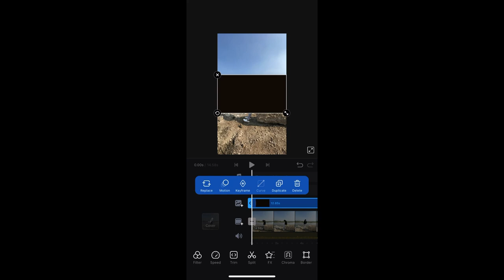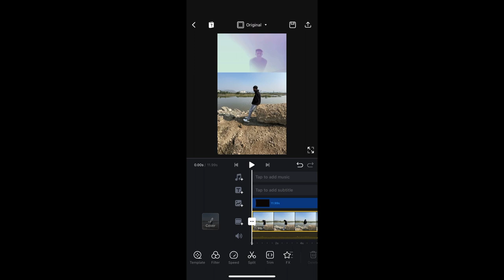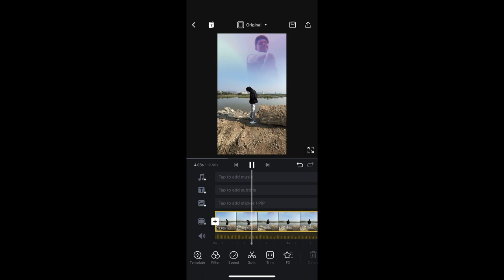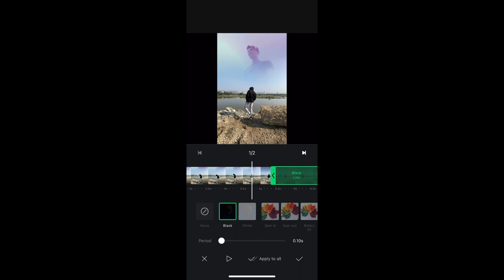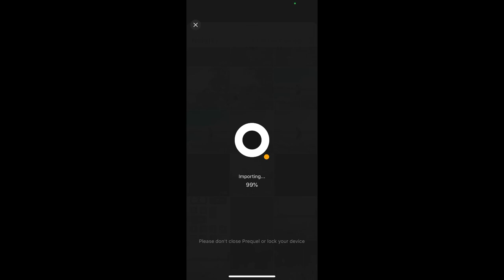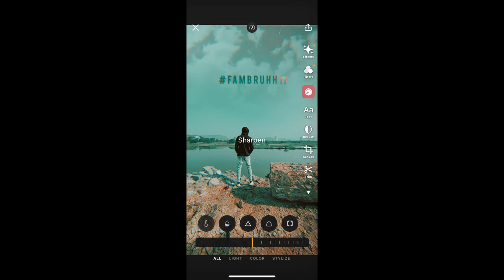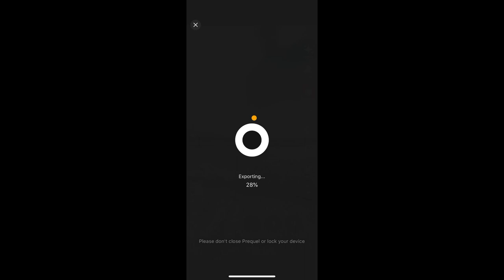NEW SKY EDITING REEL TUTORIAL FOR INSTAGRAM / NEW ASTHETHIC SKY EDITING REEL / DNISHZENH REELEDITING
New trending video editing tutorial for Instagram
Suggest me more videos for tutorial on Instagram
Do goo and show some love to this vlog
And share to your frnds
Show more love and support
Licence
licence (reuse allowed)
Music in this video
Listen ad-free with YouTube Premium
Champ
Song
Gunnar Olsen
Artist
Album
Champ
Licensed to
YouTube by